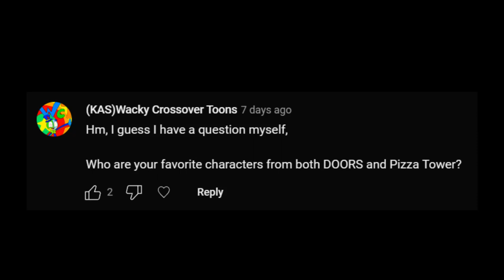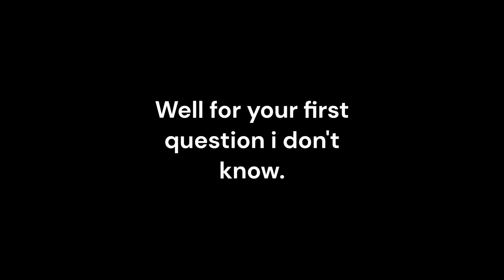QnA (Again)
I'M FINALLY DONE TOOK ME FOREVER!!!
you won't miss a thing!